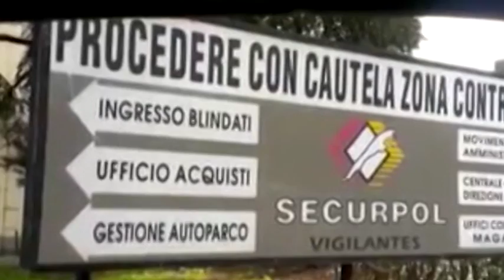Oro sparito, fissato il processo per Antonio Di Stazio